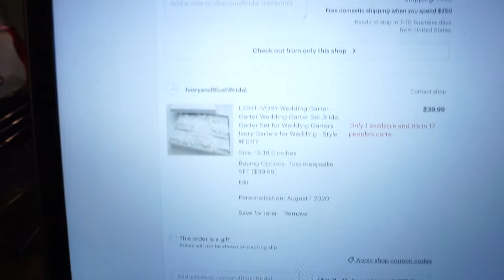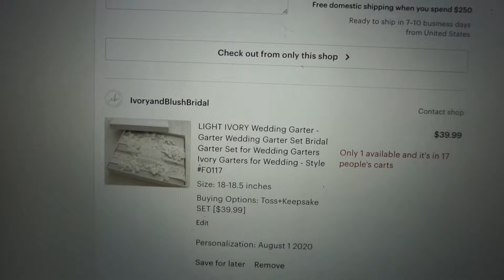DAYS IN MY LIFE DURING QUARANTINE | family time, taking headshots, & more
Hey guy! I love you guys & hope you all stay safe and healthy during this crazy time!